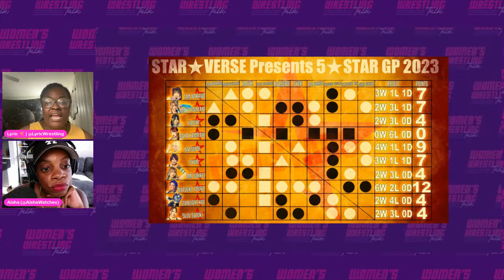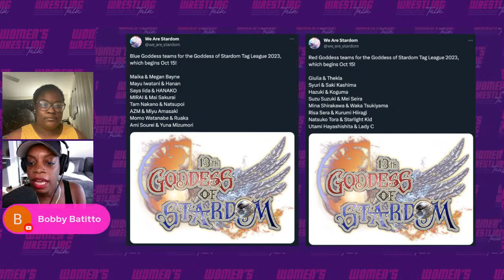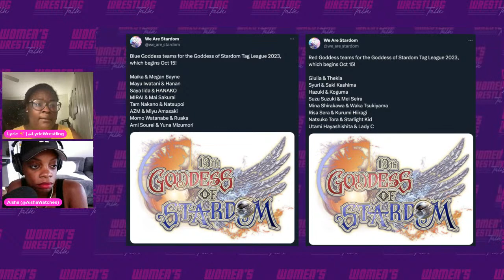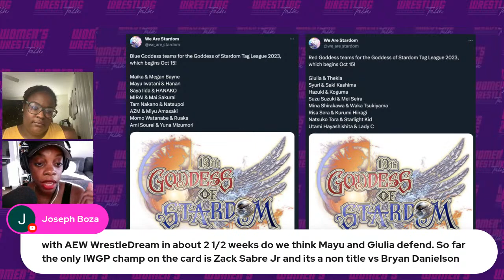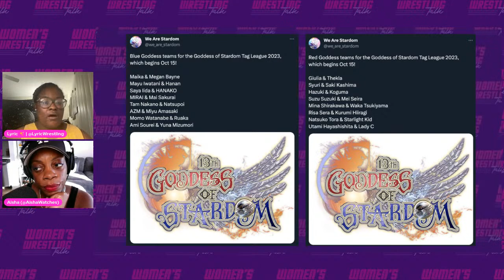Stardom Dream Tag Festival|RISING SUN RUNDOWN| 9.14.23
The hosts of Rising Sun Rundown discuss the most recent PPV, Stardom Dream Tag Festival.

Lots of tag teams to root for including our favorite wrestlers, Natsupoi, Giulia, and Natsuko Toura to name a few. Which one was your favorite tag match out of the bunch?

Stardom, 5 Star grand prix, Natsuko Tora, Giulia, Mirai, Mariah May, Ami Sourei, Utami Hayashishita, Natsupoi, Tam Nakano, Saori Anou

ABOUT WOMEN’S WRESTLING TALK :

The  #1 Women’s Wrestling Show on the Planet, showcases news and interviews with top female wrestlers and professionals throughout the industry.